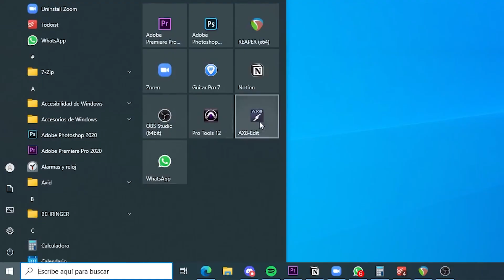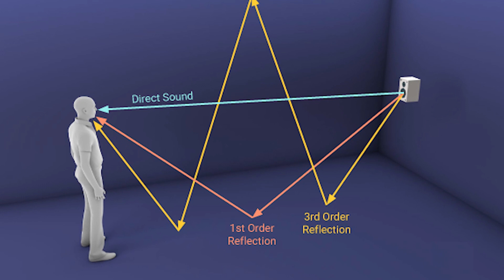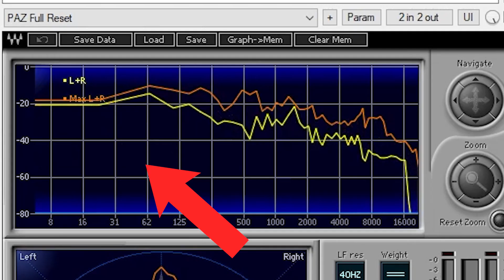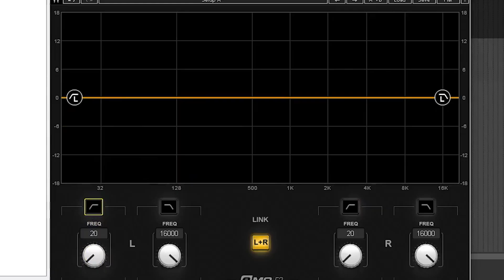Como Diagnosticar un MAL Tono de Guitarra | Guitarra Libre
¿Estás seguro que sabes diferenciar un buen tono de guitarra de uno malo?